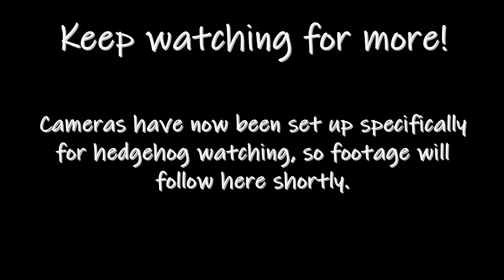Hedgehog at DragonStone Farm!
Our wildlife cameras caught a hedgehog wandering around on the plot, so here is the footage they recorded.

We have now set up cameras to catch more hedgehog footage, and made a 'Hog Hut' to feed him in.